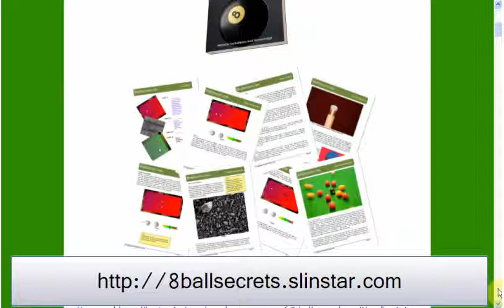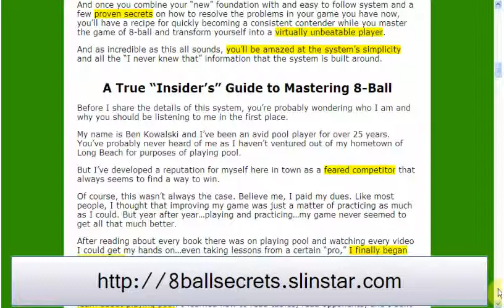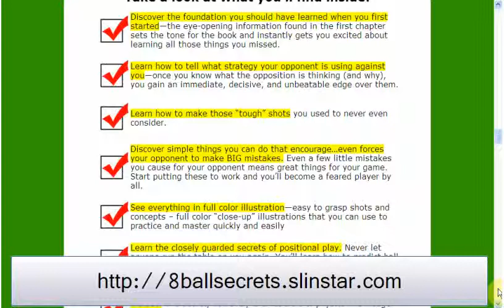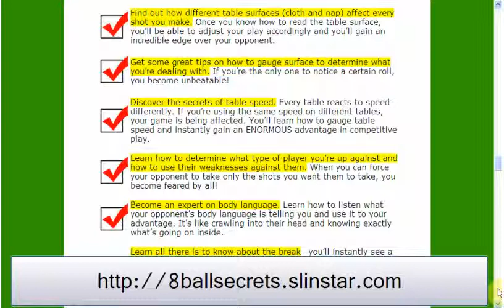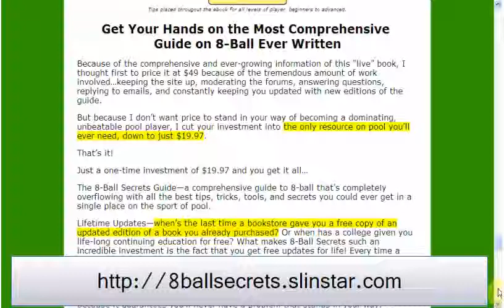Learn 8ball pool now 8 ball secrets